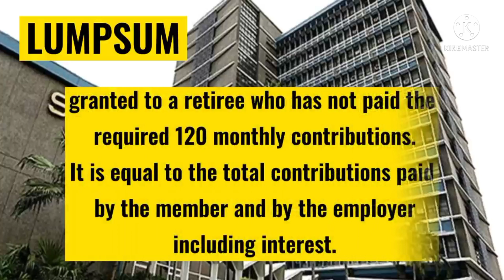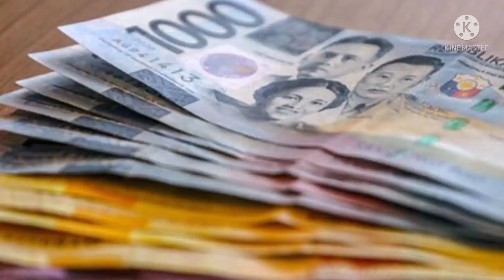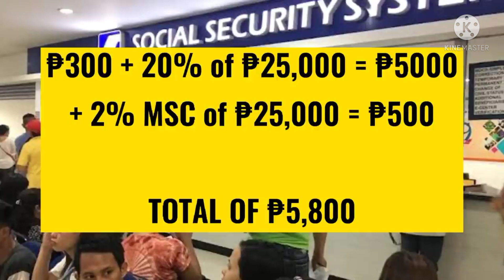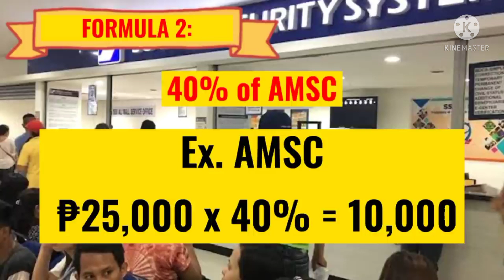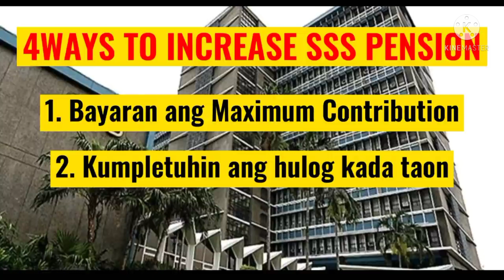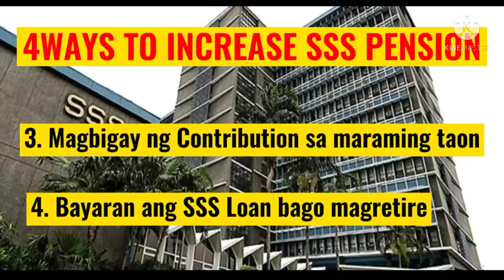Qualified ka ba for Lumpsum or Monthly Pension?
SSS RETIREMENT BENEFIT
Ano ba dapat?
Lumpsum o Monthly Pension?

Para sa mga sss Pensioners alamin kung magkano nga ba ang makukuha mong Monthly Pension.

This channel is not affliated with SSS PAG IBIG PHILHEALTH and other Government Agencies and Organization.